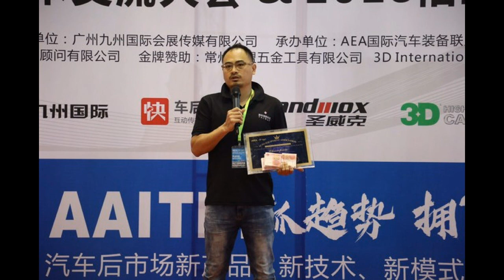【寶島有意思】截指的手 磨出世界冠軍 - 翁俊生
上帝關了一扇門，必會為你重啟另一扇門

小時候因為要幫家裡劈柴的翁俊生
因為一個不小心就把自己的手指截給砍了
但他還是繼續面對
高中為了幫忙家裡的生計於是在修車廠工作
每天練汽車美容到很晚 練到現在在中國比賽拿到全球冠軍
榮譽是自己掙來的 雖然手指被劈掉了 但他卻努力活著
為自己爭光

寶島有意思 18：00 準時放送
北部-寶島新聲 FM98.5
花蓮-希望之聲-FM90.5